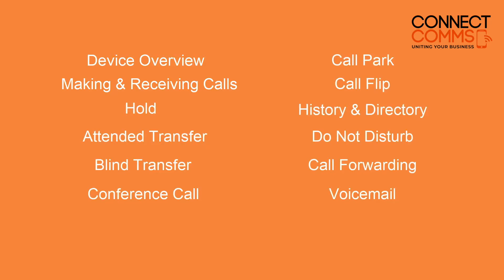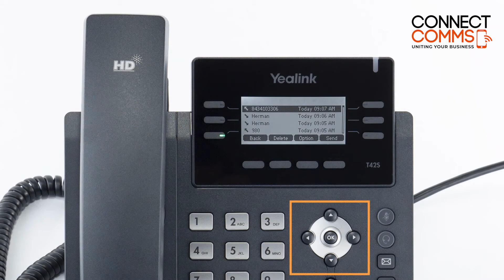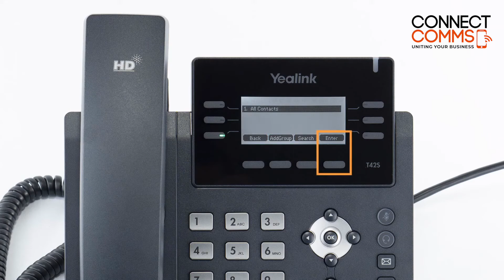Yealink T42 - How To Guide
This video will walk you through the features and functionality, and how to use your YealinkT42S Call Conferencing Device.